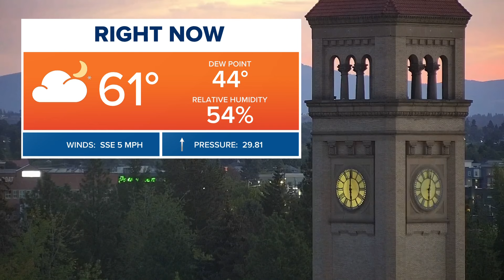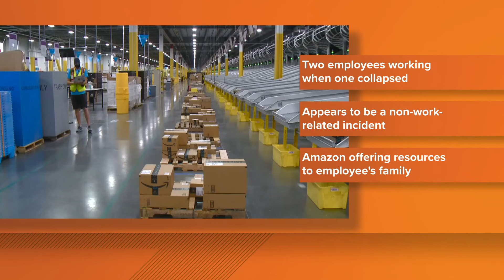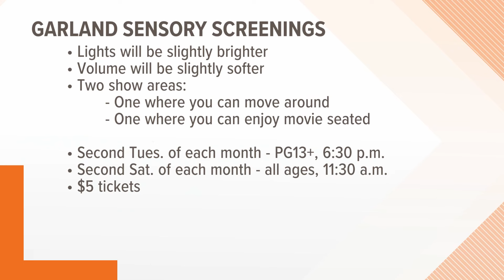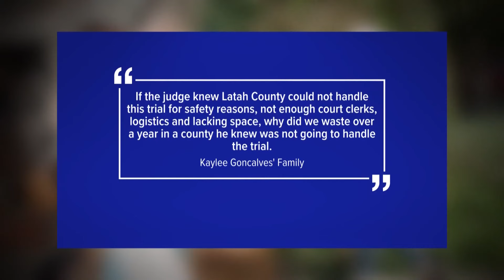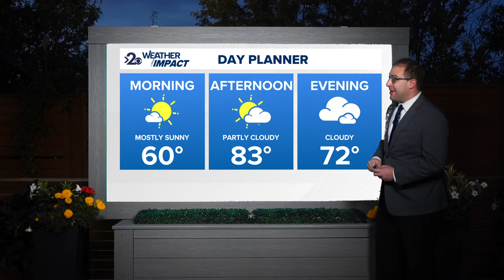Up with KREM Headlines: Tuesday, September 10, 2024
In this update we cover the preps for the upcoming presidential debate, Kohberger granted a change of venue and Thomas breaks down the cooling weather.